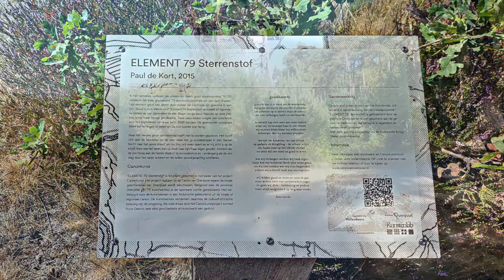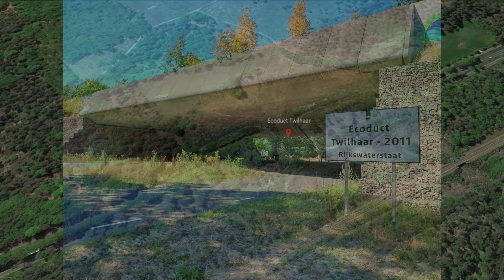Cycling from Nijverdal to Raalte - Salland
It starts at the golddiggerspath in Nijverdal and will finish in Raalte